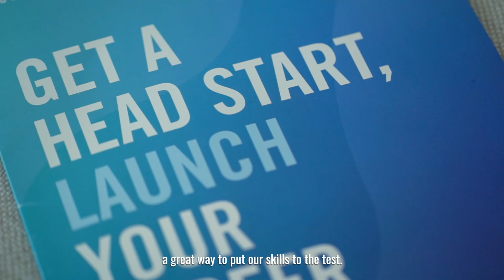Luke's journey: From Launchpad participant to Graduate Trader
Hear from Luke Harris, our Graduate Trader who was part of the IMC Launchpad programme in Sydney.

IMC Launchpad (India) is an exclusive two-day discovery programme for ambitious university students graduating in 2027 and interested in learning about quantitative trading and engineering roles at a leading global trading firm.

About IMC:
IMC is a global trading firm powered by a cutting-edge research environment and a world-class technology backbone. Since 1989, we’ve been a stabilizing force in financial markets, providing essential liquidity upon which market participants depend. Across our offices in the US, Europe, and Asia Pacific, our talented quant researchers, engineers, traders, and business operations professionals are united by our uniquely collaborative, high-performance culture, and our commitment to giving back. From entering dynamic new markets to embracing disruptive technologies, and from developing an innovative research environment to diversifying our trading strategies, we dare to continuously innovate and collaborate to succeed.